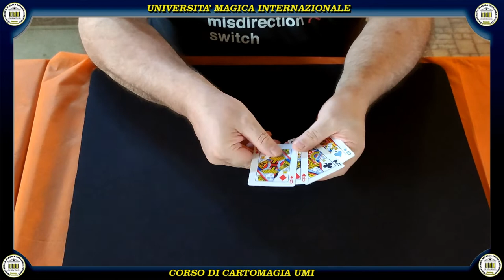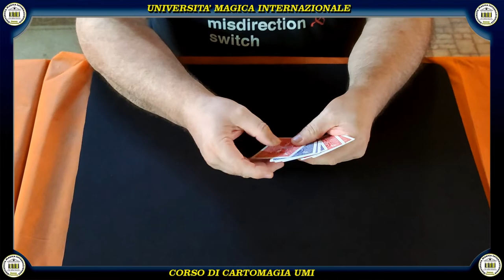TWISTER by Aldo Colombini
Twister (Sam Schwartz): Presentation by Karl Fulves. You show any four of a kind and a spectator FREELY selects a suit. This card is the only one with a different colored back!
From A Few Good Cards by Aldo Colombini

▬▬▬▬ CONTATTI ▬▬▬▬
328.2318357